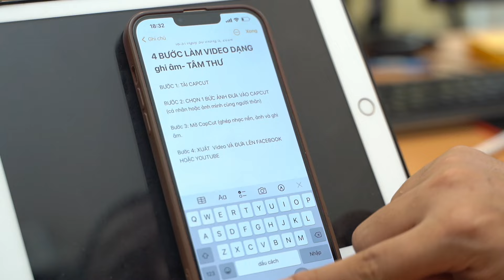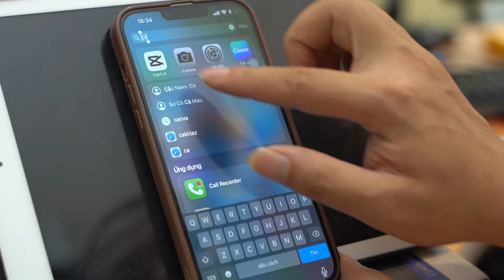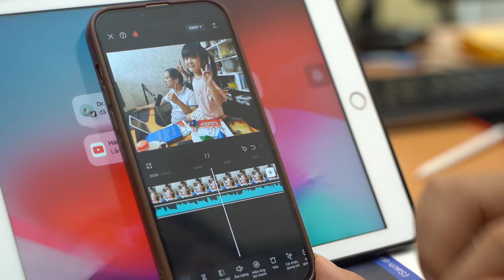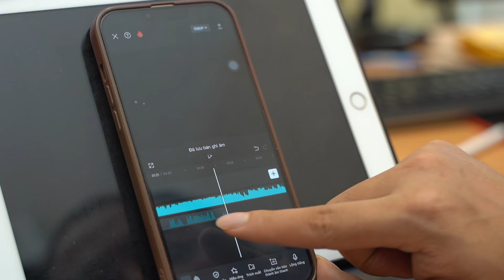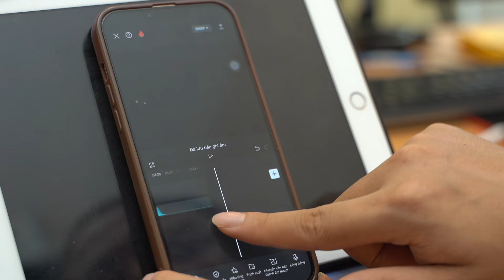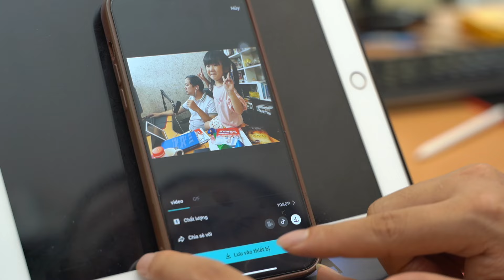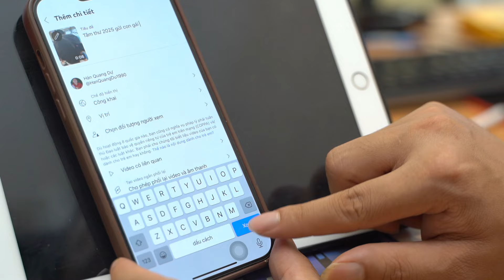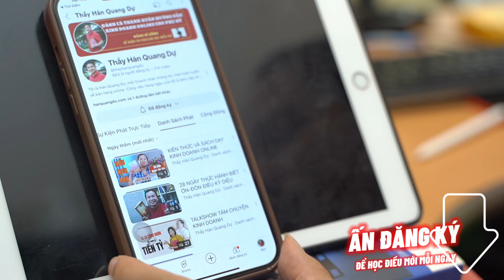Cách Làm Video Lồng Tiếng Vào Ảnh Trên Điện Thoại Trong Vài Phút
Đây là hướng dẫn cách làm video lồng tiếng bằng điện thoại- sử dụng ứng dụng capcut. Rất đơn giản. Ai xem được video này thì hãy comment cảm nhận nhé.